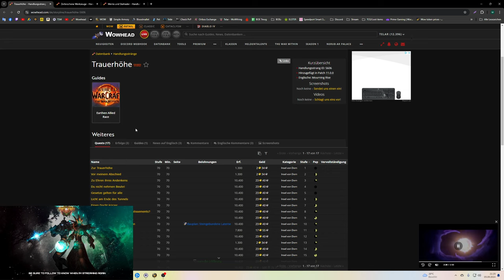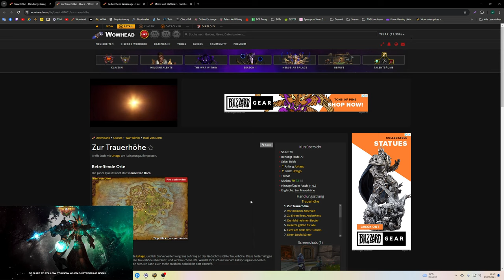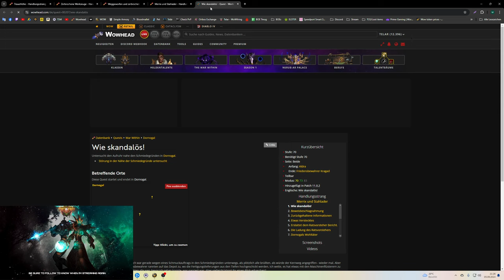Mount Guide #385: [Ramolith des irdenen Weihekandidaten]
Amazon (Games):

♦ Bildschirm:
32" (81,28cm) LG Electronics UltraGear 32GP850-B schwarz 2560x1440 1xDisplayPort 1.4 / 2xHDMI 2.0

27" (68,58cm) Gigabyte Curved G27QC schwarz 2560x1440 1x DisplayPort 1.2 / 2xHDMI 2.0

1000 Watt be quiet! Pure Power 12 M Modular 80+ Gold

Stand 10/23